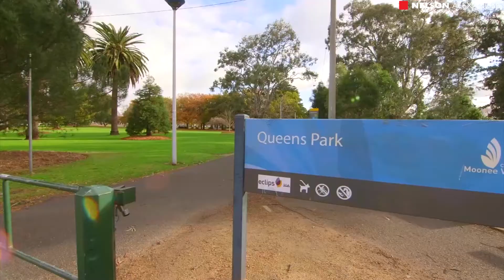61 Ardmillan Road, Moonee Ponds For Sale by David Vaughan of Nelson Alexander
or call David Vaughan on 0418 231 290

Full of promise and potential, this Californian classic occupies an impressive block of land in Moonee Ponds' most exclusive streetscape with outstanding options to revive/extend or renew (STCA). Extended some time ago, the home's current floorplan includes three large bedrooms and two full bathrooms, formal lounge and adjoining sunroom, dining area and functional kitchen, plus ducted heating and evaporative cooling for year-round comfort. Step outside to a deep backyard garden complete with self-contained unit (bedroom, lounge, kitchenette and WC), carport and garage via side driveway, as well as excellent ROW access (through to Derby Street). A rare occasion to secure your family's future in one of the area's premier locations, it's an easy stroll to Puckle Street shops and cafes, Moonee Ponds Station, Clarinda Park, as well as prestige private schools including Penleigh, Lowther Hall and St Columba's College. Land approx 15.24m x 48.77m - 743sqm.